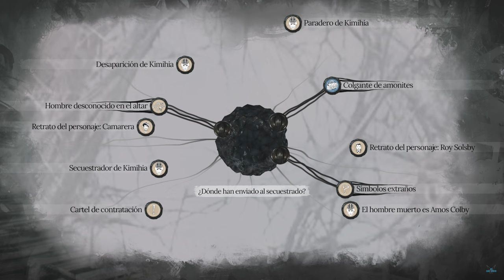Sherlock Holmes "Capitulo 2: SOTANO: Resolver ultima pista - Donde han enviado al secuestrado" #13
a Sherlock Holmes: The Awakened "Capitulo 2:  La noche de sangre - SOTANO: Resolver ultima pista - Donde han enviado al secuestrado" [PC] #13

Agradecimientos a la web LURKIT por facilitarnos la Key de este fabuloso juego de Sherlock Holmes: The Awakened! Gracias a ellos podemos subir gameplays de este increible juego! MUCHAS GRACIAS!

Experimenta una espeluznante aventura lovecraftiana reconstruida desde cero con gráficos y diseño de juego modernos. Conviértete en Sherlock Holmes y sumérgete en el corazón de los terroríficos Mitos de Cthulhu durante la investigación de una serie de desapariciones misteriosas en Europa y los Estados Unidos.

The Awakened es mezcla entre Lovecraft y Sherlock Holmes que enfrenta a los legendarios Mitos de Cthulhu. Investiga una serie de desapariciones misteriosas, según parece relacionadas con una oscura secta que practica el culto a un Antiguo Dios. Sea cual fuere su plan, debes detenerlo... o asumir unas consecuencias indescriptibles.
Por primera vez en su vida, Sherlock tiene auténtico miedo. Como hombre de lógica y razón se enfrenta a una entidad de otro mundo que desafía cualquier realidad, y tal hallazgo le resulta tan revelador como aplastante. La búsqueda de la verdad empujará a Sherlock a los límites de la cordura en la única historia que Watson jamás publicará.
Ambientado en 1882, The Awakened desvela cómo Sherlock y John, entonces meros compañeros de piso, se convirtieron en la mundialmente conocida pareja de detectives.
Características principales
Investiga los Mitos de Cthulhu tal y como se los imaginó H.P. Lovecraft y enfréntate a horrores Primigenios más allá del entendimiento humano.
Lucha contra la locura que te invade a medida que buscas las respuestas a preguntas que no tienen explicación racional alguna.
Halla pistas que te llevarán desde la famosa Baker Street de Londres hasta un inquietante psiquiátrico en Suiza, pasando por los peligrosos pantanos de Luisiana y otros lugares evocadores.
Una reimaginación del título de 2008: reconstruido desde cero en Unreal Engine, The Awakened goza de gráficos y animaciones modernos, una historia expandida, numerosas misiones secundarias y nuevas mecánicas, como una aproximación única a las mecánicas de cordura.

Plataforma: PC
Sherlock Holmes: The Awakened, Puzles, Lovecraftianos, Detectives, Terror, Acción y aventura, Tercera persona, Terror psicológico, Buena trama, Misterio, Aventura, Oscuros, Sobrenaturales, Un jugador, Exploración, 3D, Ambientales, Investigación, Las elecciones importan, Para mando, Narración, Watson, Cthulhu, Primigenios, H.P. Lovecraft, Luisiana, Baker Street,